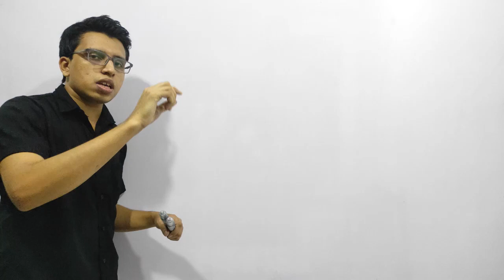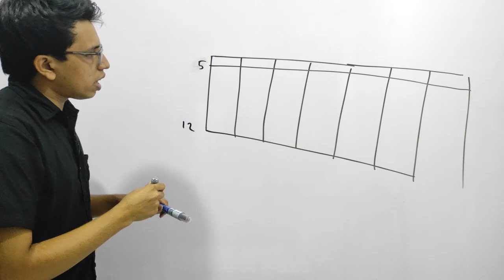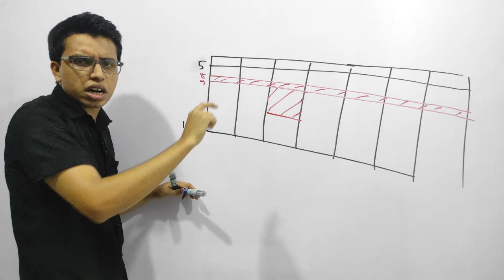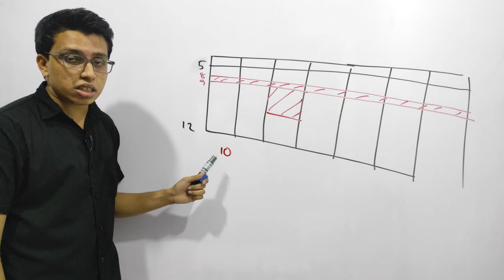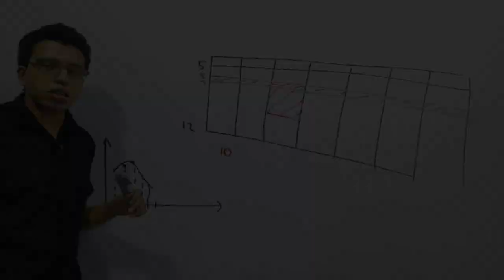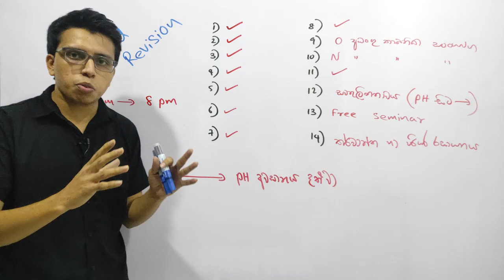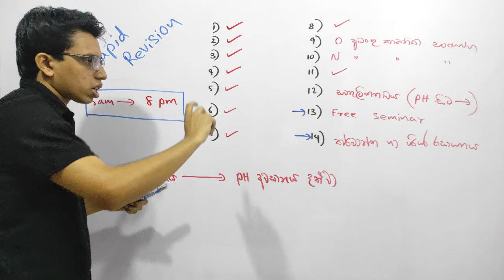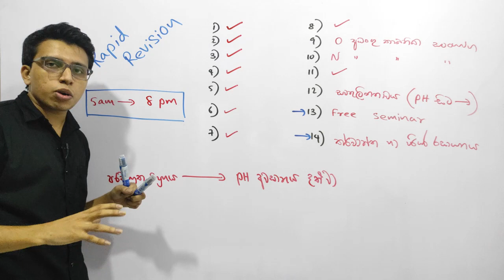සති 20න් මුලු විෂය නිර්දේශයම මුල සිට ආවරණය කරන වැඩ පිළිවෙල | 2021 Rapid Revision | අමිල දසනායක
සිසුන් 160ක පන්තියකින් දිවයිනේ මුල් ස්ථාන 2ක් ඇතුලු දිස්ත්‍රික් ප්‍රථමයින් 2ක්, දෙවනියන් 3ක් හා තෙවනියන් 1ක් සමඟ 160න් 100කට වැඩි ප්‍රමාණයක් A,B වාර්ථාකළ දිවයිනේ ඉහළතම ප්‍රතිඵල වාර්තාව හිමි පන්තිය.

2021 Rapid Revision පන්තිය මැයි 15 සිට ආරම්භ වේ.